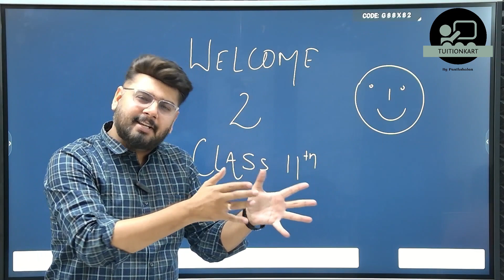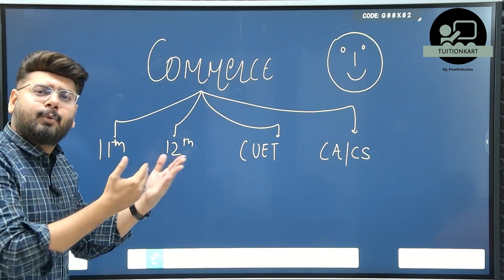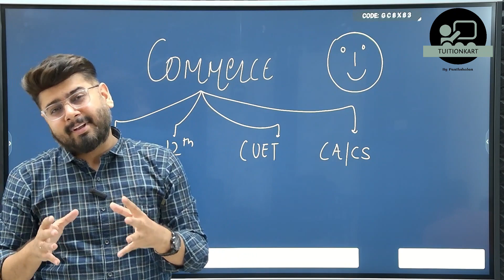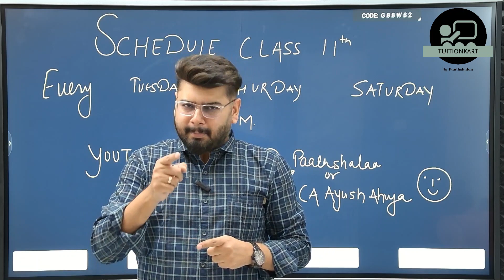Join NOW for Class 11th Accountancy YouTube Batch :-Announcement of Class 11th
Announcement of Class 11th Accountancy YouTube Batch. Welcome to our exciting announcement video introducing our Class 11th Accountancy YouTube Batch! In this exclusive video, we reveal all the details about this incredible opportunity that will transform your learning experience. Join us now and take the first step towards academic excellence!
Every Tuesday, Thrusday, Saturday at 6P.M on our Youtube Channel

𝐀𝐛𝐨𝐮𝐭 𝐀𝐲𝐮𝐬𝐡 𝐀𝐡𝐮𝐣𝐚.